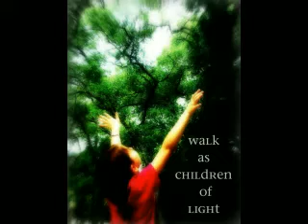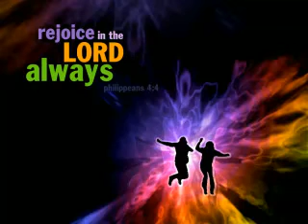Re-Mixed Messages by DJ Meta Tauta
Eclectic House with Re-Mixed Messages (RMM).